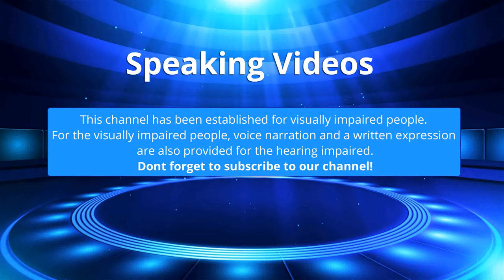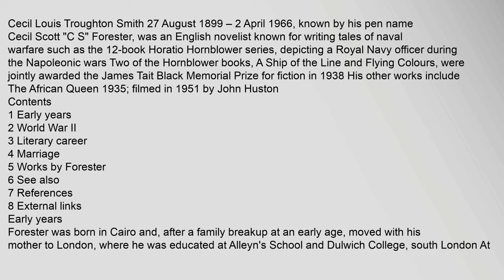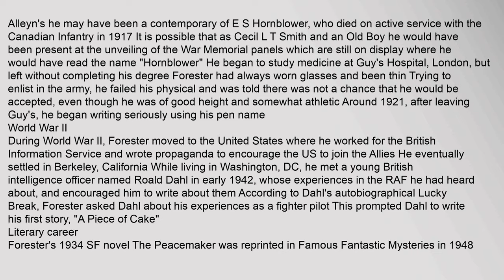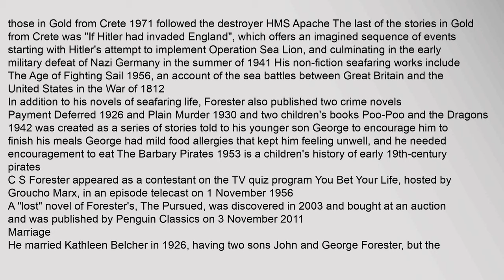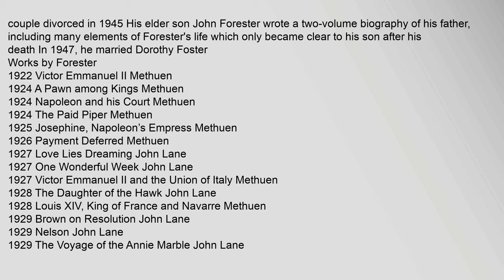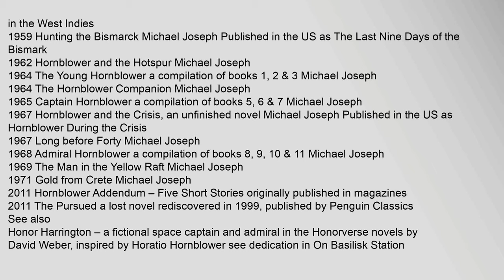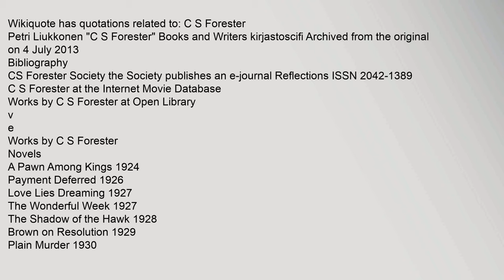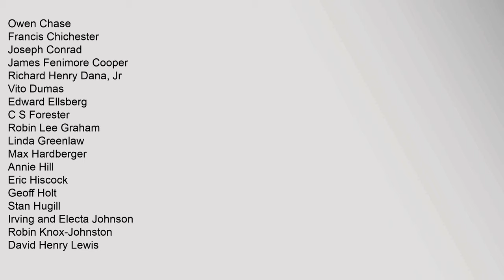C. S. Forester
Contents
1,Early,years
2,World,War,II
3,Literary,career
4,Marriage
5,Works,by,Forester
6,See,also
7,References
8,External,links
Early,years